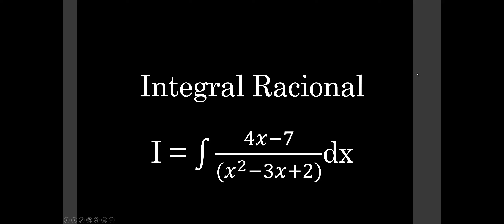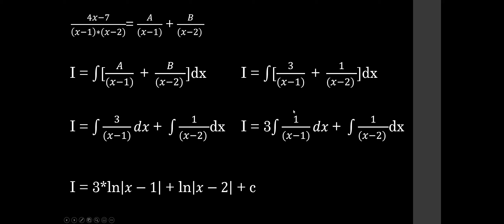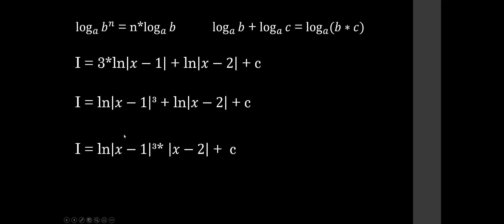Integral Racional: 4x-7/(x^2 -3x +2)